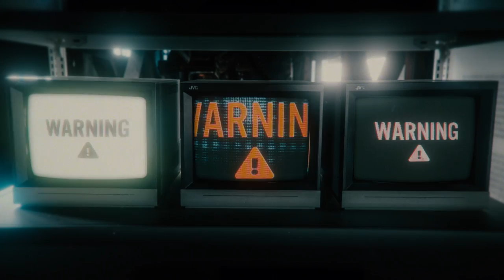Sal3m - Blood Stains ft. Quentin Godet (Official Visualizer)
Sal3m is :
Vocals - Matteo GELSOMINO
Guitar / Machines - Pierre DANEL
Guitar / Machines - Léo NATALE
Bass / Machines - Steve TREGUIER
Drums / Machines - Tom GADONNA

Song written by Matteo GELSOMINO
Composed and produced by Pierre DANEL & Léo NATALE @ Axone Studio
Mastered by Pierrick Noel @ Atelier Mastering
Artwork by Mathieu Rouland

Directed by Mathieu Rouland, Apostasy.exe

Lyrics :

I could bet that bliss never sounds like...
Light me up, put me out, like a cigarette,
Can feel you're craving for more just like an addict.
You flee the night, flee the night,
Spend it on a key,
Telling yourself I'm the worst of all your habits.

The silence is turning the months into years  (I dwell..)
And you're defying the days all alone             (...alone...)
Been fucking dying for something else           (...again.)

Wishing to wipe off the pain just like a nosebleed.

'Cause when the clouds all steal over us
We can't seem to keep the rain at bay.
If the same old delusions are driving our hearse..
Are we both gonna look for rainbows or just try to forget there might be none ?

I'm burning up, burning up
Like a cigarette
But I keep begging for more like any sadist,
I flee the night, flee the night,
Spend it on a blade while all the demons around go fucking rabid.

And I'm recounting the cuts alone                     (...alone...)
I'm only dying to feel this end                            (...again.)

Wish I could lose my love in the thousand blood stains we're letting spread..
..and dig the veins..
but I'm afraid the pain doesn't get numb me enough
to ever let me fade with a feeling that makes me whole but leaves me half..